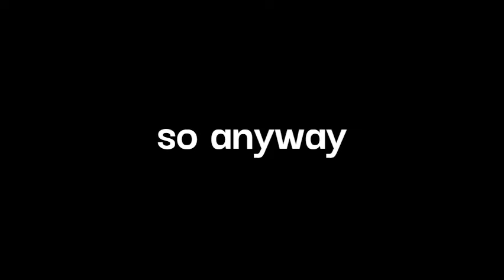tom nook finds out what a green screen is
tom nook uses a green screen

this is my first time making this stuff so some things might be a bit messy
credits to Xbox Game Bar for the GMod captures